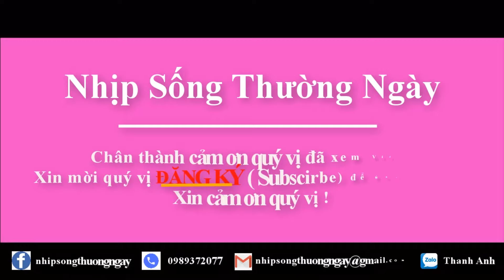Cây Cọ Nấu Thịt Gà Món Ăn Thật Đậm Đà | Nhịp Sống Thường Ngày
Cây Cọ Nấu Thịt Gà Món Ăn Thật Đậm Đà là món ăn mình cùng bố đi cắt cây cọ sau đó lấy phần ngọn non, đem về thái nhỏ nấu thị gà, ăn rất thơm ngon và bơ, mời các bạn xem Video anh em mình nhé ?
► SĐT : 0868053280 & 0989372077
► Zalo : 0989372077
© Bản quyền thuộc về kênh Nhịp Sống Thường Ngày
© Copyright by Nhịp Sống Thường Ngày ☞ Do not Reup
là miễn phí.